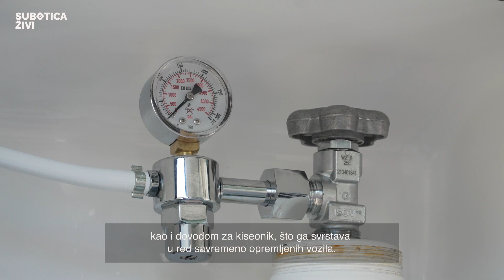Primopredaja novog sanitetskog vozila | SUBOTICA ŽIVI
🚑 Služba hitne medicinske pomoći u Subotici  bogatija je za još jedno novo, potpuno opremljeno sanitetsko vozilo! 🤗

➡️ Pored vozila, takođe je i po prvi put obezbeđen aparat za mehaničku kompresiju grudnog koša. Gradonačelnik Subotice Stevan Bakić, svečano je uručio ključeve vozila direktorki Doma Zdravlja Subotice dr Tatjani Popović, u nadi da će novo vozilo i aparat u potpunosti da služe svojoj svrsi, a to je spašavanje života naših sugrađana. 🙂